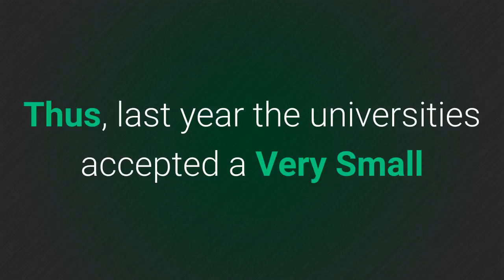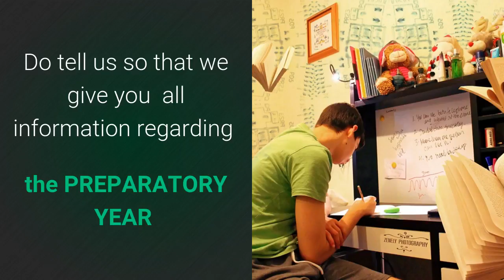Enrollment in the studies in Romania through the preparatory year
Do you wish to study Medicine, Dental, Pharmacy, Business, MBA, Engineering, Arts & Sciences, Law and any other field in Romania, but you don’t know where to begin? You're not alone. That's why we've created this free step-by-step report to teach you how - Download your “Concise Step-by-step Guide" report to study in Romania
for information on:
- admission requirements;
- the application process;
- application documents;
- the cost of studies;
- accommodation and cost of living in Romania;
- obtaining a visa for non-European candidates;
- how to be accompanied and the costs of our agency and even